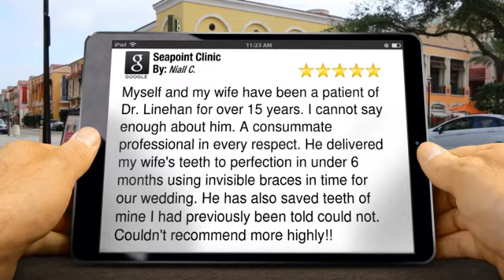Seapoint Clinic Blackrock Impressive Five Star Review by Niall C.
(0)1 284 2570 Seapoint Clinic Blackrock Reviews
Excellent Rating

Myself and my wife have been a patient of Dr. Linehan for over 15 years. I cannot say enough about him. A consummate professional in every respect. He delivered my wife's teeth to perfection in under 6 months using invisible braces in time for our wedding. He has also saved teeth of mine I had previously been told could not. Couldn't recommend more highly!!

Seapoint Clinic
23 Seapoint Ave
Blackrock Dublin
Co. Dublin